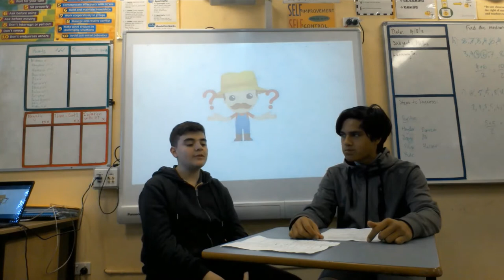Granville Boys High School - Climate Change (Ali & David)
Climate Change is the defining issue of our time and we are at a defining moment. From shifting weather patterns that threaten food production, to rising sea levels that increase the risk of catastrophic flooding, the impacts of climate change are global in scope and unprecedented in scale. Without drastic action today, adapting to these impacts in the future will be more difficult and costly.